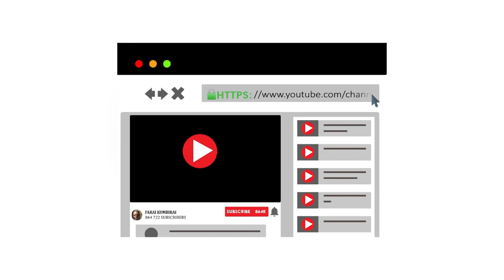Ndaiwana hama cover song (Noel Zembe) by Farai Prince Kumbirai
Watch Prophet Kumbirai latest gospel song "We lift you higher.

Want Your Song or Video On My Channel,

Music Produced by: Farai Prince Kumbirai
Mixed & Mastered by : Farai Prince Kumbirai and Nomagugu Kumbirai
To invite Farai to minister at your church or event please contact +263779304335/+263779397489.

Purchase it through ECOCASH, Debit, Visa & MasterCard on the Godsent App